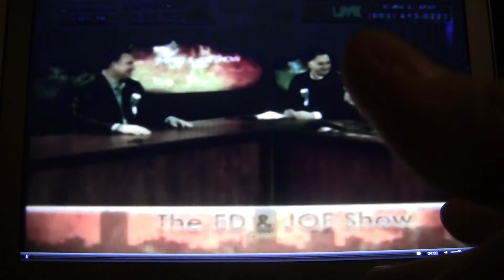Frank Guinta, Ed and Joe Show, Manchester NH, 10-26-16